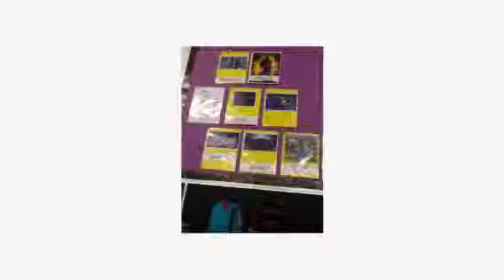Oak Hills Elementary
Mrs. Dennis' class